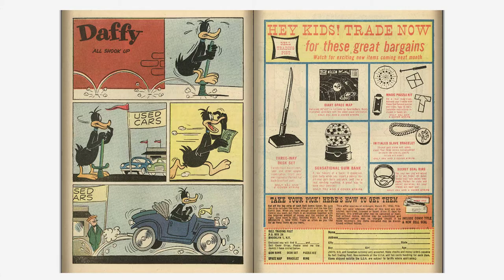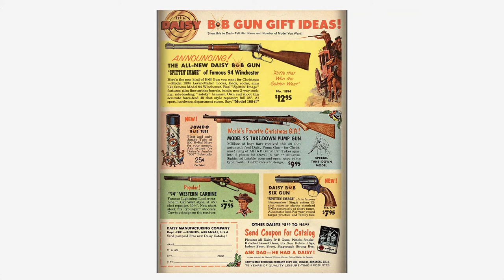Looney Tunes and Merrie Melodies Comics #243